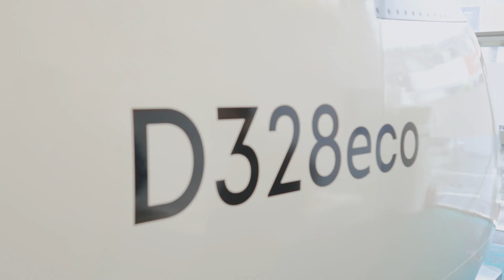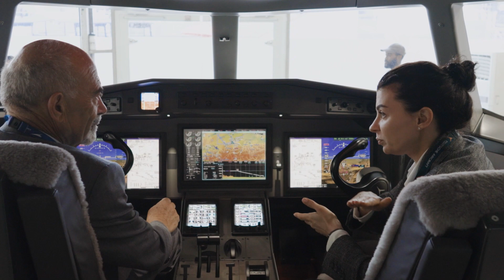Paris Air Show 2023 | Wrap-Up | Deutsche Aircraft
We have wrapped up a successful week at the International Paris Air Show with the announcement of major collaborations with key suppliers for the development of our D328eco. The focus was on our sustainable 40-seater turboprop that will enter into service in Q4 2026 and we seized the opportunity to meet with important partners and establish long-term connections. We are now getting ready for the next aviation event to continue to promote our D328eco™ and network with key stakeholders around the globe.